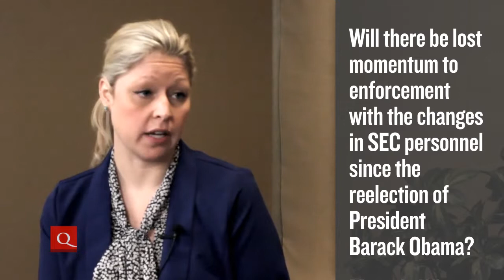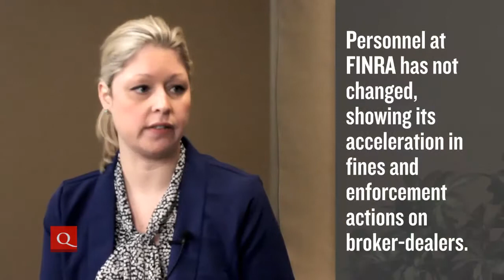FINRA Fines and Enforcement Trends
This week, industry expert Kristi Evitts joins host Alex Krenke to discuss FINRA's 2013 enforcement trends, as well as how the recent changes to the SEC's personnel will affect enforcement momentum.